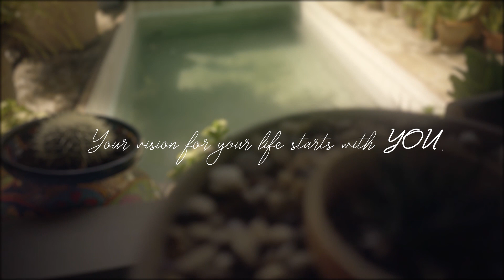Trèfle BLACK Collection Poem 2022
Enjoy the story telling behind the collection BLACK with founder Kristin Frazer...for we are all beautiful...